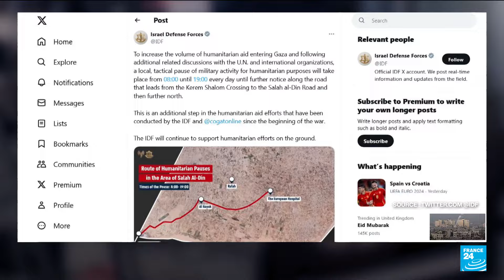Israeli army announces daily ‘tactical pause’ in south Gaza to boost incoming aid • FRANCE 24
The Israeli military said the decision was to 'increase the volumes of humanitarian aid' entering the Palestinian territory, although stated their would be'no cessation of hostilities in the southern Gaza Strip.'The announcement of a "local, tactical pause of military activity" during daylight hours in an area of Rafah came a day after eight Israeli soldiers were killed in a blast near the far-southern city and three more troops died elsewhere, in one of the heaviest losses for the army in its war against Hamas militants.